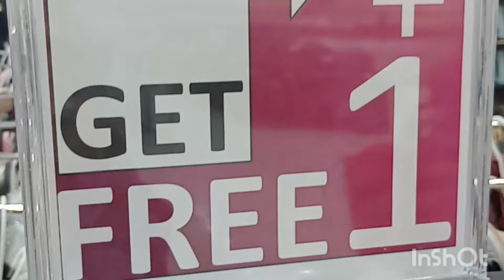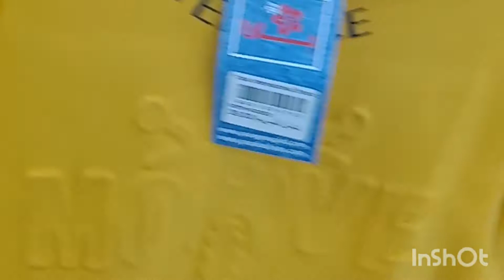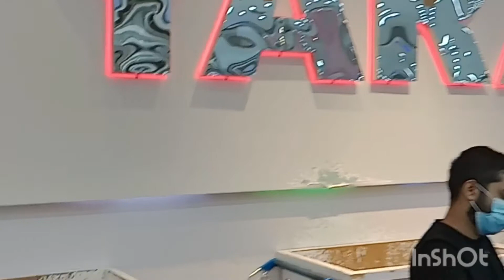Masha allah Bhai sab